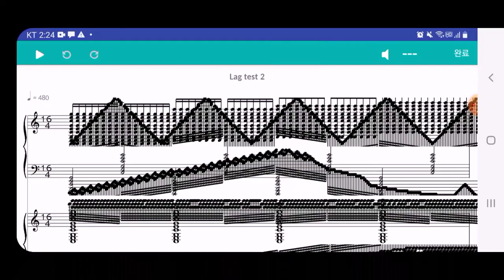[검은악보] 렉 테스트 합니다!